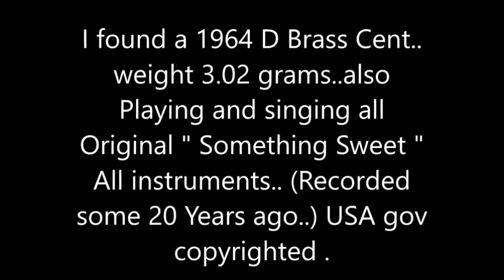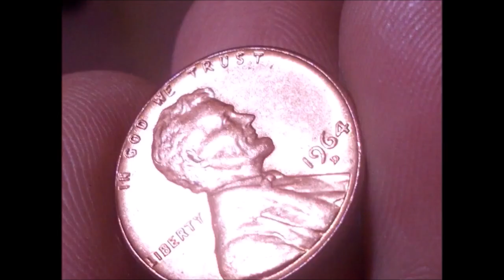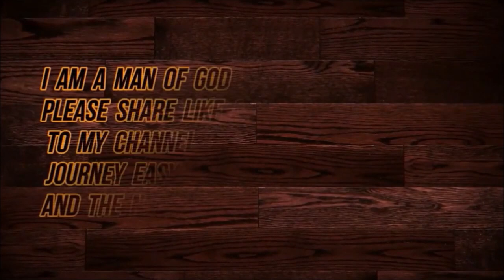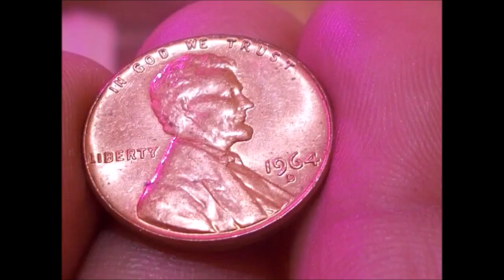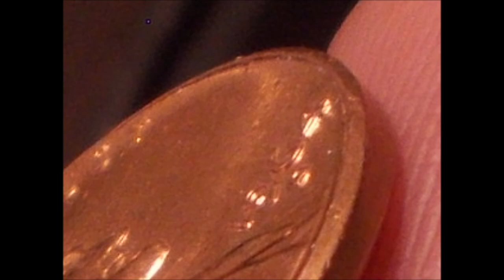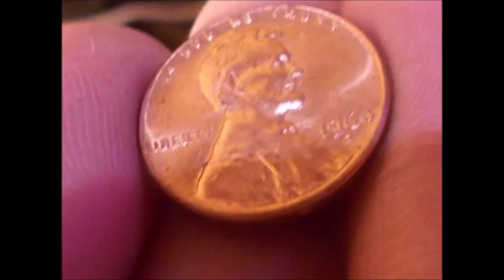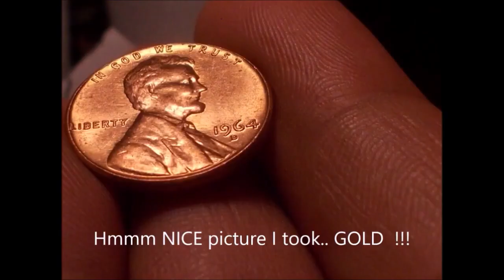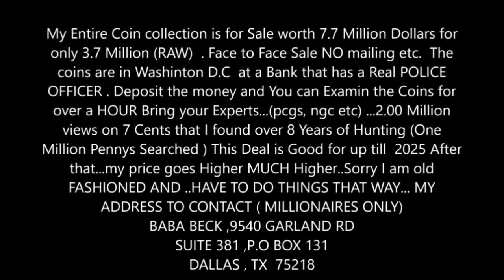Baba Beck - 1964 D Brass Cent for Sale !! 3.02 Grams !! - Super Rare Cents worth a LOT of MONEY !!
👍 Let’s Connect!